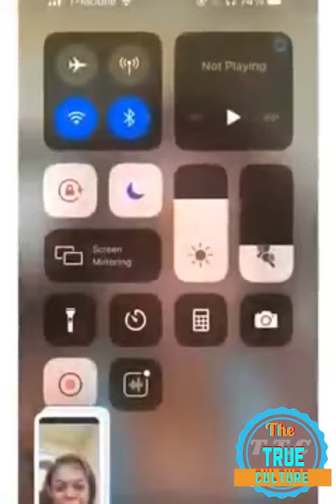Wally British talking about what she has been going through for a while now that many people part 2